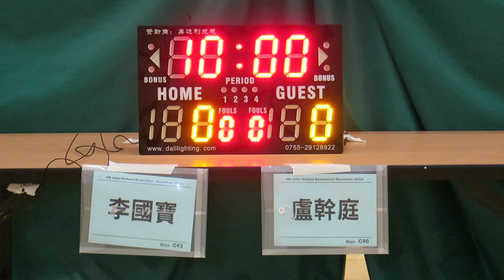李國寶vs盧幹庭(2016.7.4.學界籃球馬拉松~男子第二圈分組賽)精華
2016.7.4. 港灣道體育館 09:15 李國寶(綠) 17 : 18 盧幹庭(黑)